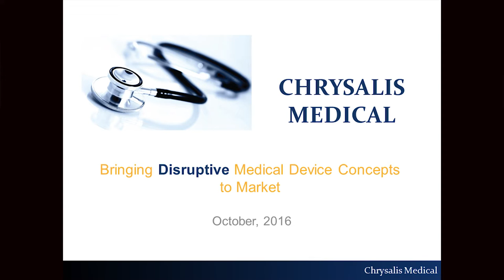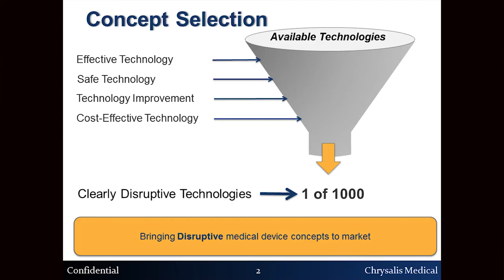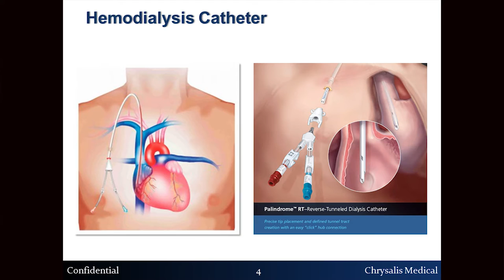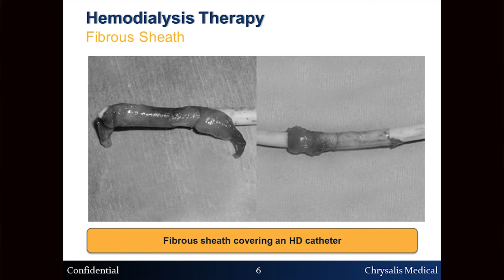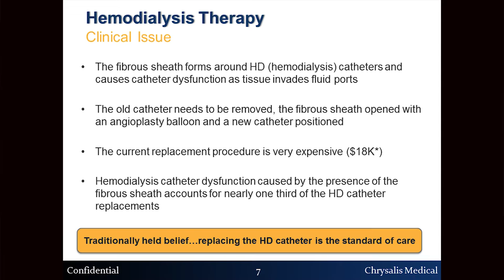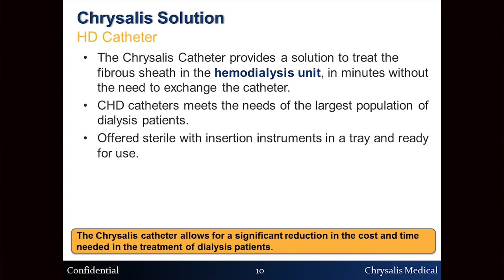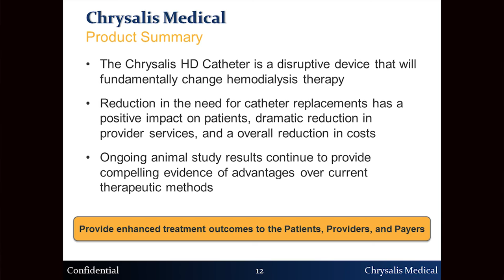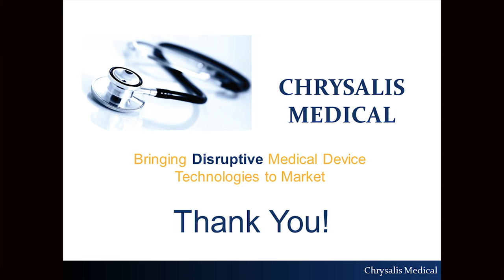Demo Day 2016: Disrupting the hemodialysis market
Ron Allen, the president and CEO of Chrysalis Medical, discusses Chrysalis’ recent treatment advancements for patients with chronic kidney failure. In particular, he will highlight a disruptive hemodialysis catheter that eliminates much of the need to replace catheters when they become blocked or obstructed.